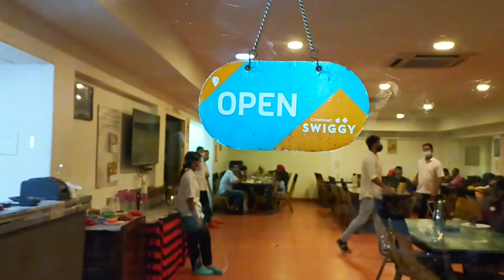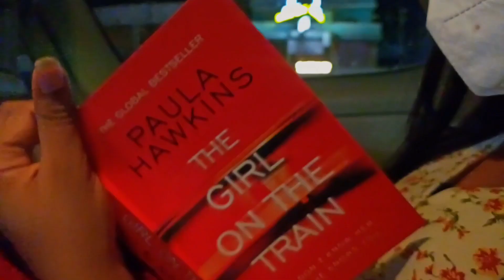B-Roll Film by Bill | PENTAGONZ